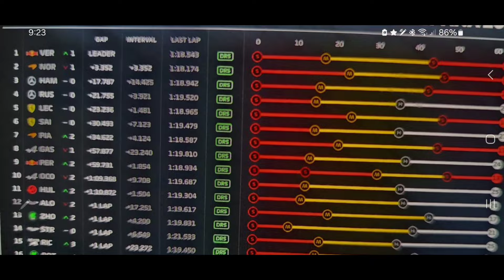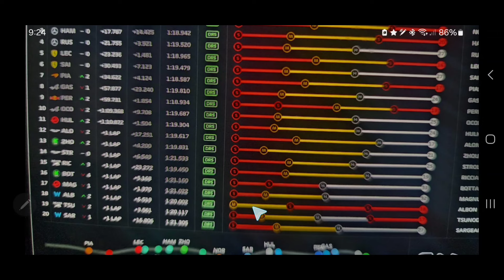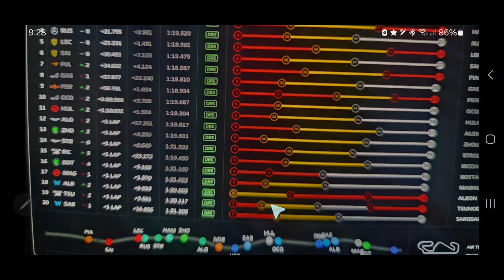Red Bull sacrifica a Checo Pérez y Tsunoda con estrategia a pits para que Verstappen gane GP España